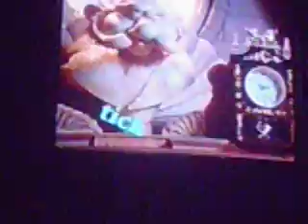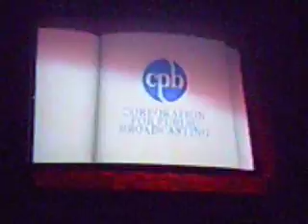Closing to Between The Lions: The Lost Rock 2001 VHS (REUPLOAD)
NO COPYRIGHT INFRINGMENT INTENDED!!! Here's the order:
1. The final few seconds of the lost rock
2. Between The Lions website
3. Be A Designated Reader promo
4. End Credits
5. WGBH Boston logo
6. Sirius Thinking Ltd logo
7. Between The Lions fundings
8. PBS Kids logo (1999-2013)
9. Between The Lions Game and Puzzles promo

Recorded wednesday night.